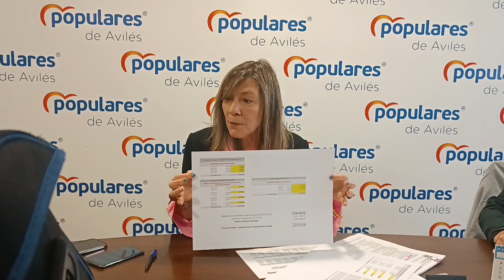El PSOE aumenta el gasto, pero no sabe atajar la pobreza y sinhogarismo de Avilés